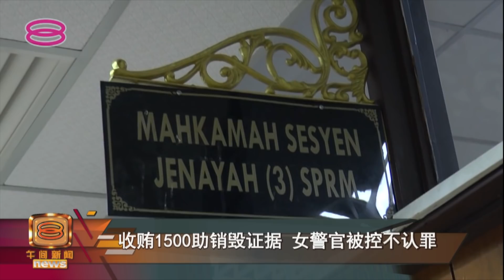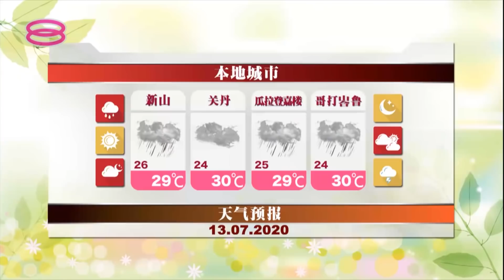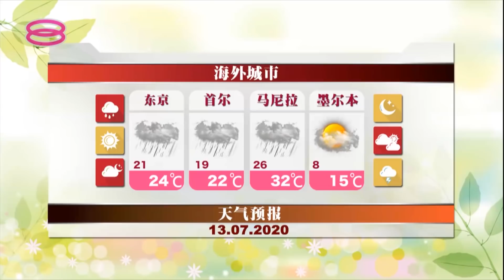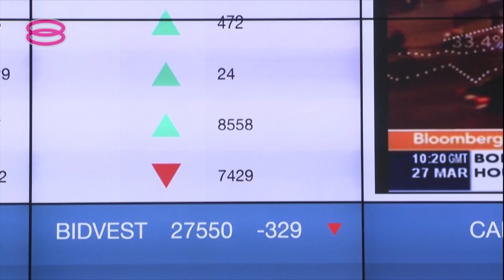Mid Day Mandarin News (2020) | Mon, Jul 13